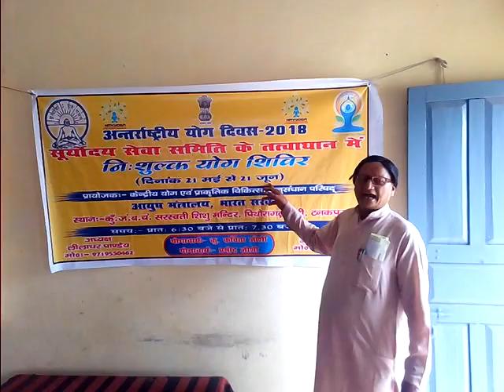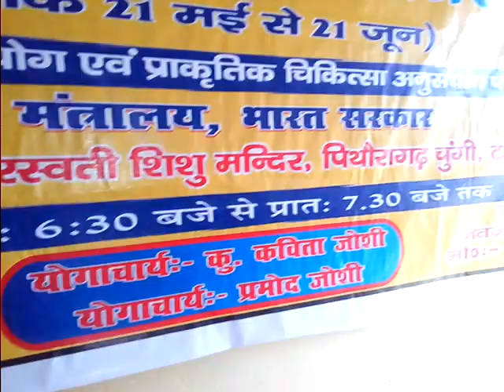Karate in tanakpur u.k